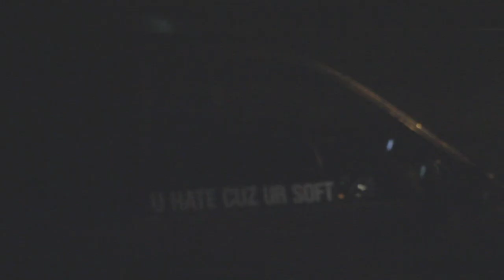F#CK THE POLICE | Drift Diaries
welcome to vancouver.